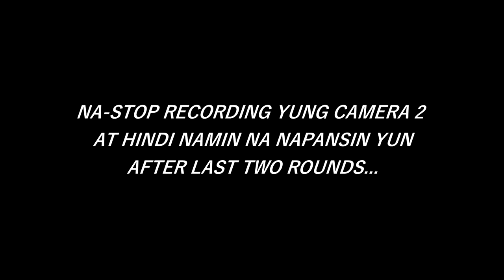CHUBBY BUNNY-BOTTLEFLIP CHALLENGE WITH MY COUSIN | myVlogs #6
WARNING: DON'T TRY THIS AT HOME! :D

I RECOMMEND TO WATCH IN 480p ABOVE FOR HIGH QUALITY.